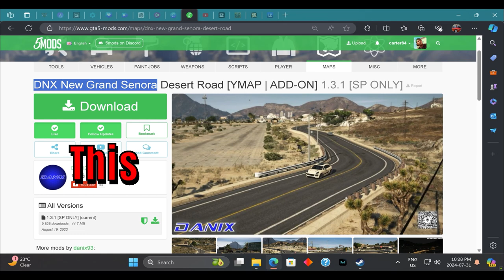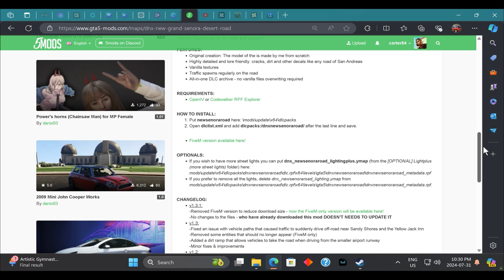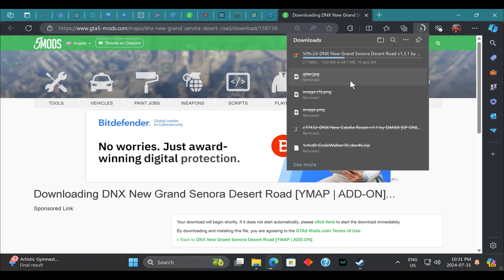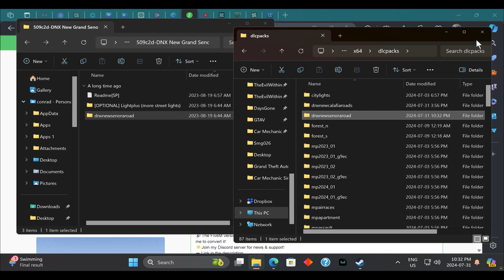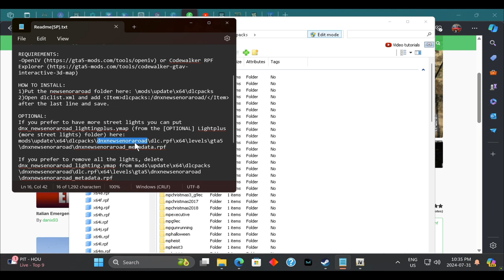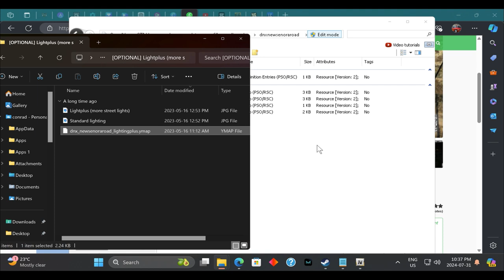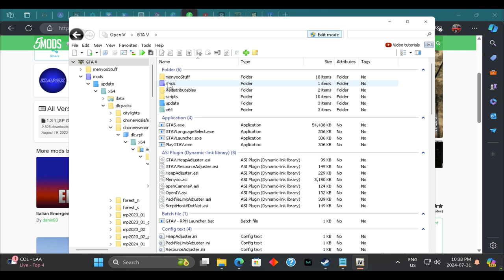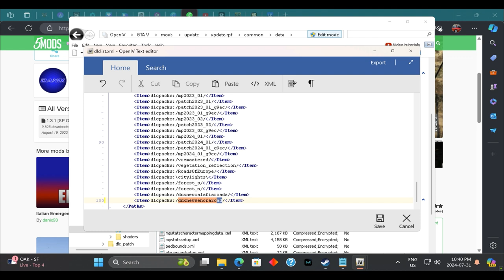How to Install DNX New Grand Senora Desert Road [YMAP | ADD-ON] 1.3.1 GTAV Mod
Learn how to install the DNX New Grand Senora Desert Road [YMAP | ADD-ON] 1.3.1 mod in GTA V. This guide will walk you through the step-by-step process to enhance your gaming experience with new, detailed road additions to the Grand Senora Desert area. Transform the landscape of your game and enjoy a new level of immersive gameplay with this popular mod.